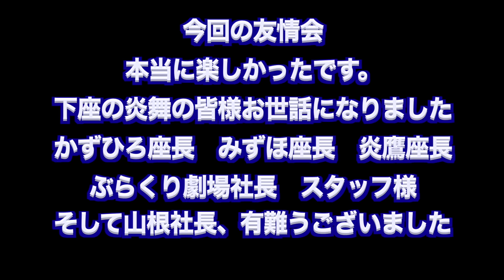友情会完結編舞踊と食レポ賀美座（大衆演劇）不動倭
大衆演劇の劇団賀美座の不動倭です！！